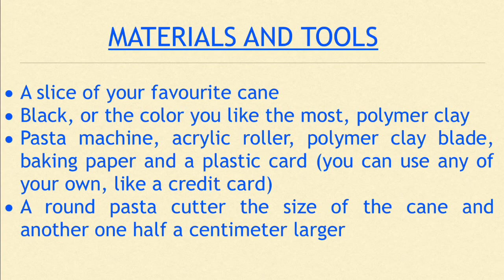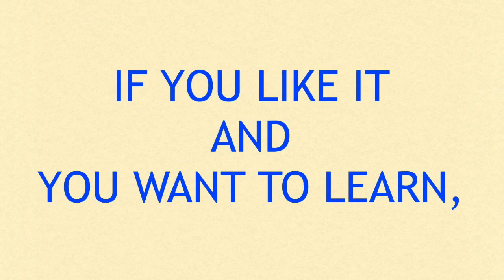How to make a polymer clay piece to mount with macrame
In this tutorial you will learn how to make polymer clay pieces to easily assemble with macrame. It is a very simple tutorial that will allow you to make spectacular set by joining these two wonderful techniques.

MATERIALS AND TOOLS:

 * A slicer of your favourite cane
 * Black, or the color you like the most, polymer clay
 * Pasta machine, acrylic roller, polymer clay blade, baking paper and a plastic card (you can use        any of your own, like a credit card)
 * A round pasta cutter the size of the cane and another one half a centimeter larger